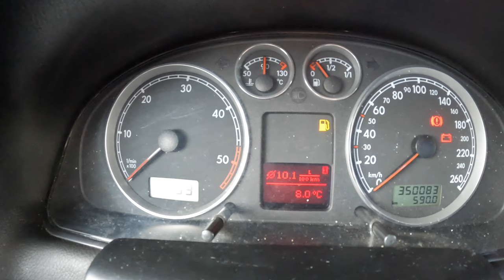Volkswagen Passat B5 [1.9 TDI 130HP] |0-100| POV Test Drive #1436 Joe Black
Car: Volkswagen Passat B5 1.9 TDI 130HP

0:00 Intro
0:09 Walk-around and interior
0:54 Bumpy road
5:00 Casual driving
8:10 Highway
9:20 Casual driving
11:11 Acceleration
11:30 Casual driving
18:09 Engine view
6:00 Fuel Consumption

Engine: 1.9L Diesel 4-cylinders
Displacement (cc): 1896
Power: 96 kW/130 hp
Torque: 310 Nm
Transmission: 6-speed manual
Traction: FWD ( Front-Wheel Drive )

Acceleration (0–100 km/h): 10,2 s.

Fuel Tank Capacity: 62L
Total Range: 1107 km
Weight: 1445 Kg
Cargo Space: 450 Liter
Date of Production : 1996 – 2005
Base Price in Germany : 34.725 EUR

Driver: Joe Black
Video: GoPro Hero 11 Black / Sony a6300 + Sigma 16mm f1.4
Audio: Zoom H2n (recorder) & Roland CS-10EM (binaural microphones)
Edit: MacBook Pro / Final cut Pro X